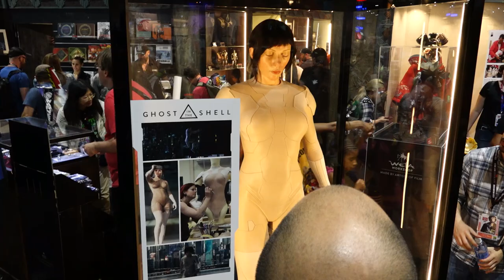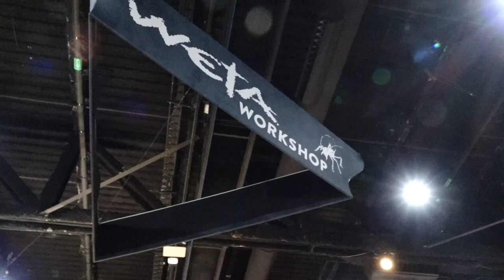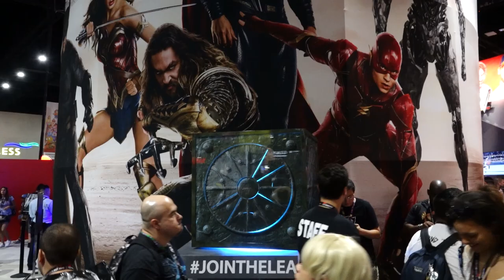Comic-Con 2017 Show Floor Walking Tour!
It's time for our annual walking tour of San Diego Comic-Con! Norm is joined this year by Allen Pan and Tamara Robertson, friends of Tested who were both recently contestants on Mythbusters: The Search. It's Allen and Tamara's first SDCC, so we chat about their experience, fandoms, cosplay, and look at some of the awesome things from the massive show floor!

Thanks to Allen and Tamara for joining us on this walk!

Shot and edited by Gunther Kirsch

Tested is:
Gunther Kirsch
Ryan Kiser